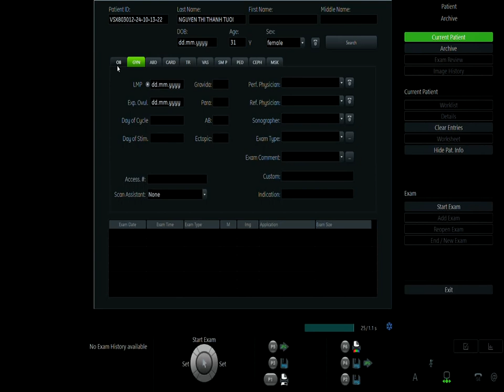Phụ Sản Âu Lạc - Mẹ Nguyễn Thị Thanh Tươi